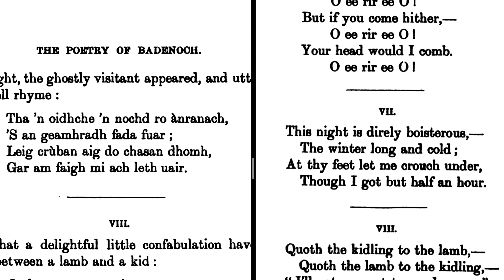Poetry Of Badenoch 3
Another video continuing from the others in this series.